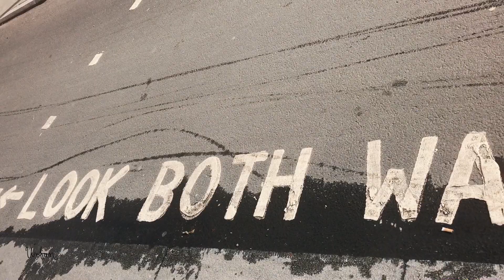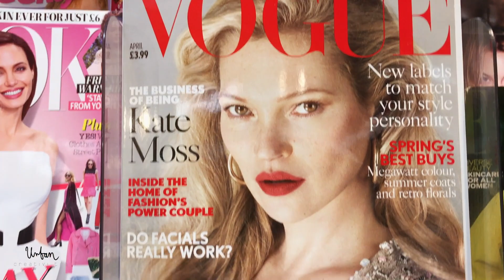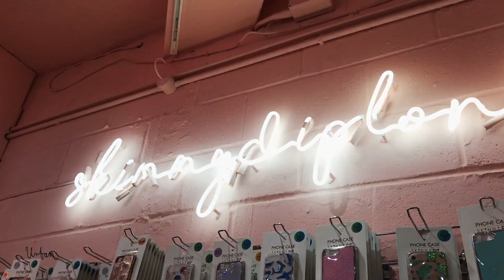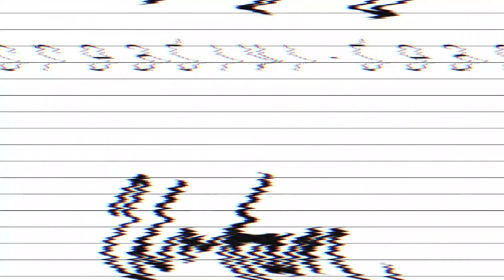LONDON CALLING || Vlog on Location (Camden Town, Westminster Abbey, Buckingham Palace, and more!)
One of my 18th birthday presents was a plane ticket to London.
London is seriously the most amazing place I have ever visited. The most ideal blend of Europe + a bit of USA.

Here is how I utilized my time... :)

Filmed by me and my uncle Jacek. Featuring my aunt Agnieszka as a surprise guest.